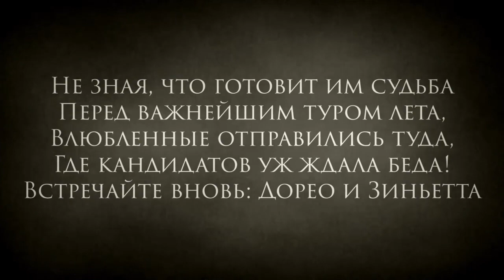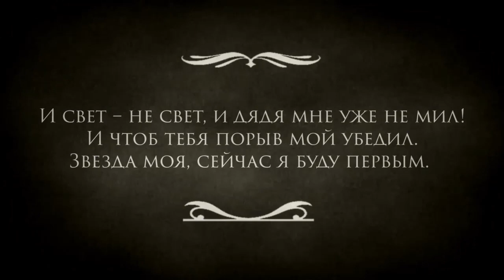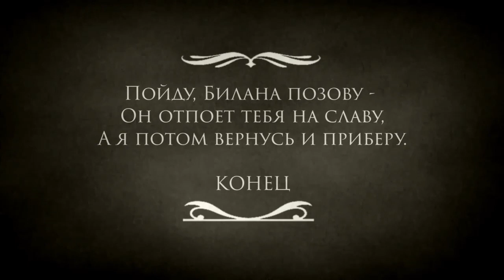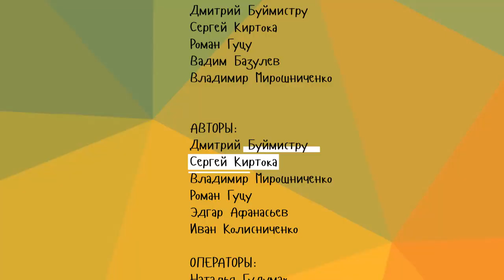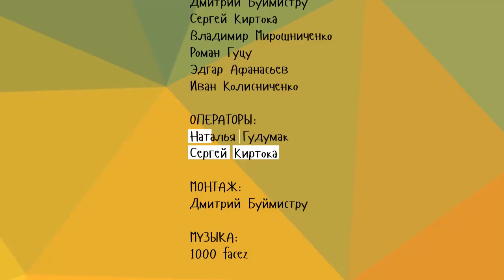Дорео и Зиньетта, ЧАСТЬ ТРЕТЬЯ/Конец на избирательном участке.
Не зная, что готовит им судьба
Перед важнейшим туром лета,
Влюбленные отправились туда,
Где кандидатов уж ждала беда!
Встречайте вновь: Дорео и Зиньетта

Смотрите новые выпуски на сайтах